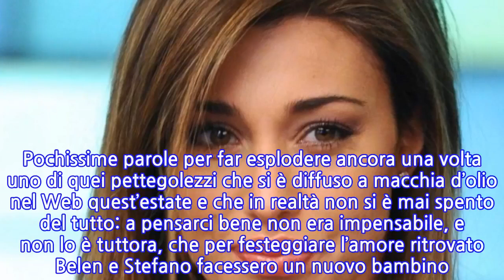“Una bimba come te”. Tu si que vales, Belen Rodriguez se lo lascia sfuggire. La...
“Una bimba come te”. Tu si que vales, Belen Rodriguez se lo lascia sfuggire. La voce...
Non appena Belen Rodriguez se l’è lasciato sfuggire, la voce ha iniziato a correre in maniera incontrollata. È successo durante la puntata di ieri di Tu si que vales. Belen Rodriguez si è lasciata intenerire da una delle piccole concorrenti di uno strepitoso gruppo di artisti e ha fatto intendere di avere voglia di maternità. Abbracciando la meravigliosa bimba che aveva già intenerito ed emozionato i giudici, Belen ha infatti esclamato un improvviso “Sei spettacolare! Un giorno farò una bambina come te”. Pochissime parole per far esplodere ancora una volta uno di quei pettegolezzi che si è diffuso a macchia d’olio nel Web quest’estate e che in realtà non si è mai spento del tutto: a pensarci bene non era impensabile, e non lo è tuttora, che per festeggiare l’amore ritrovato Belen e Stefano facessero un nuovo bambino. div.allinea { float:left; margin-left:0px; }
INFORMATION
• Source: caffeinamagazine